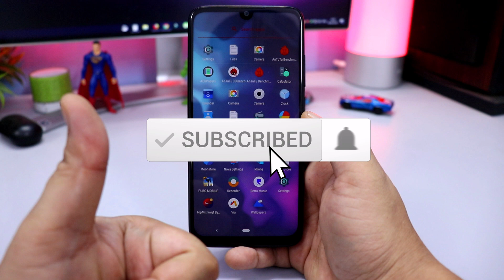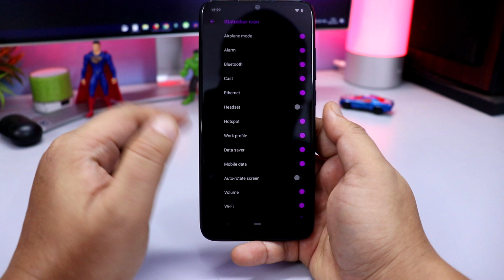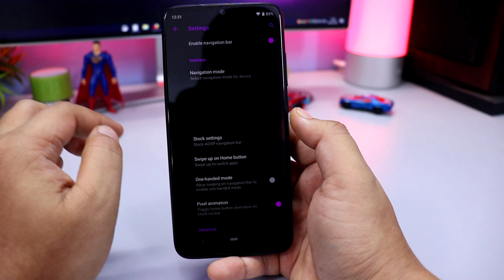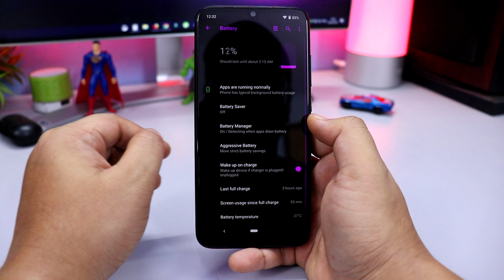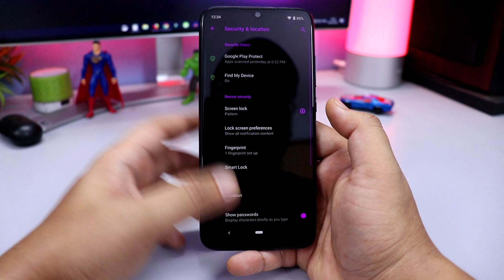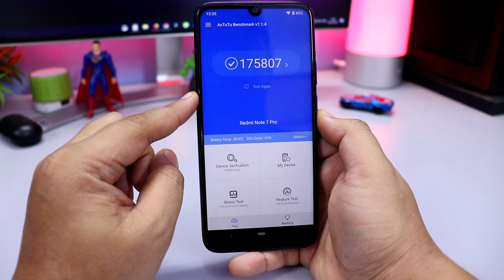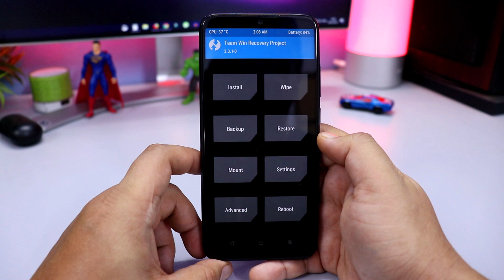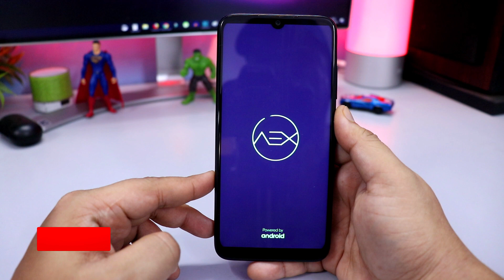OFFICIAL AEX PIE ROM (AOSP EXTENDED) For REDMI NOTE 7 PRO | HINDI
OFFICIAL AEX PIE ROM (AOSP EXTENDED) For REDMI NOTE 7 PRO

💰Support Technobuzznet.

 👥 SOCIAL PLATFORMS